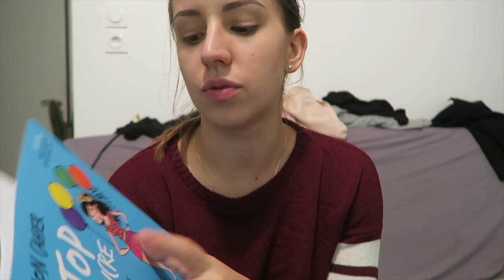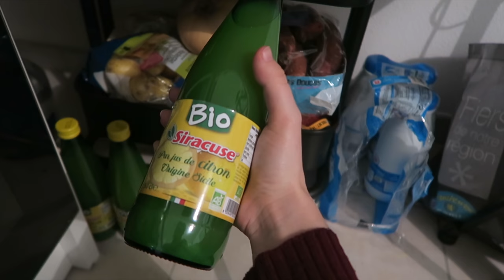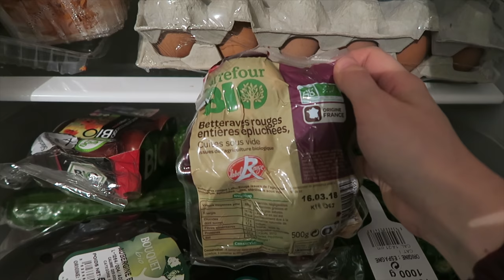On est les Reines 👸🏽 | Emmaanyvlog | #649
- Lot 3 boites alimentaires
- Set de couverts de voyage
- Pince perforatrice pour cuir, ceinture..
- Livre vegan débutant
- Mon cahier stop au sucre
 - Livre "c'est décidé je deviens sugar free"

Emmaanyone - BP293
POSTISSIMO
97, rue Sauveur Tobelem
13007 MARSEILLE